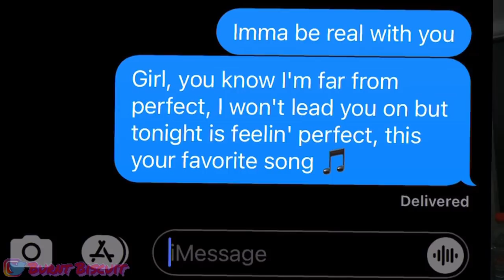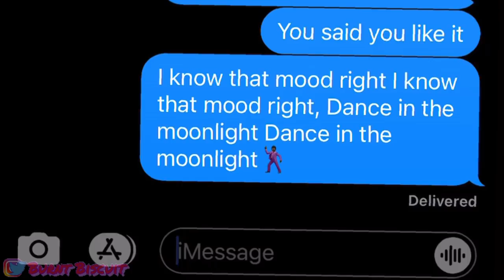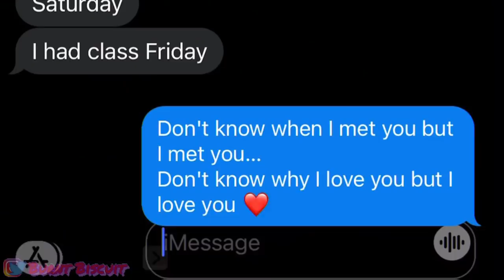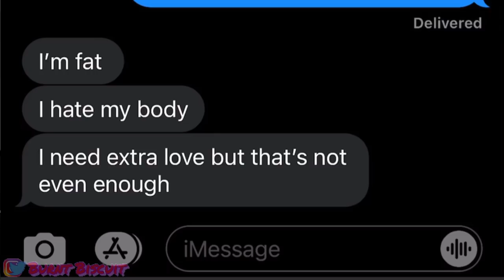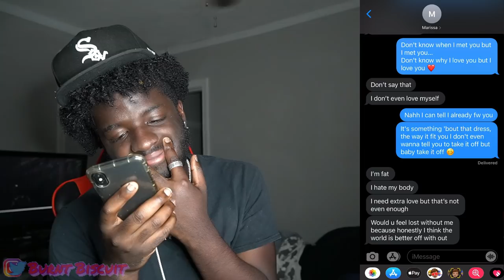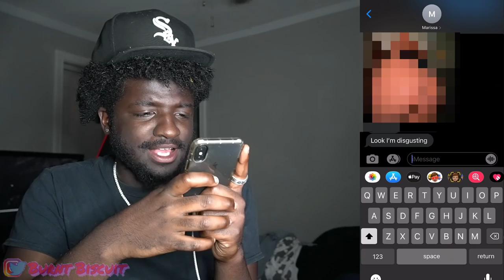Juice WRLD - "Moonlight" LYRIC PRANK ON CRUSH?!😍 (GONE RIGHT) *She sent a picture👀*